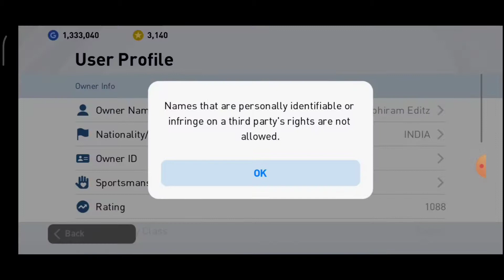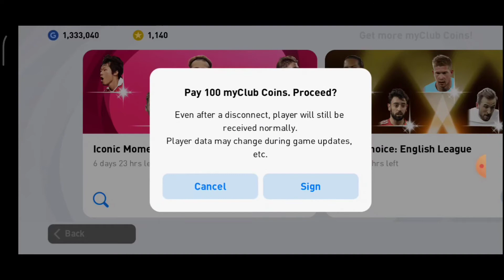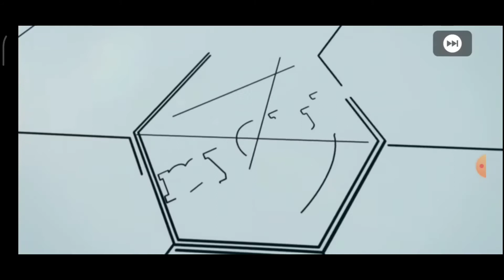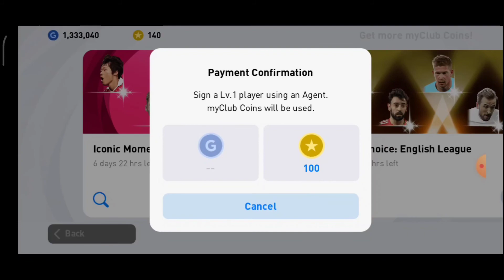Manchester United iconic moments pack opening🔥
Pes 2021 mobile Manchester United iconic moments pack opening